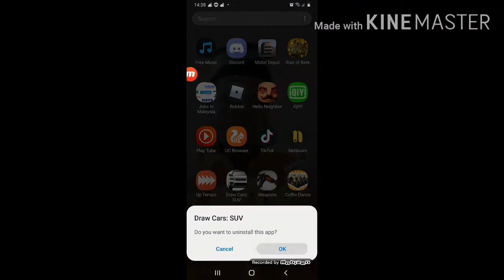16 August 2020